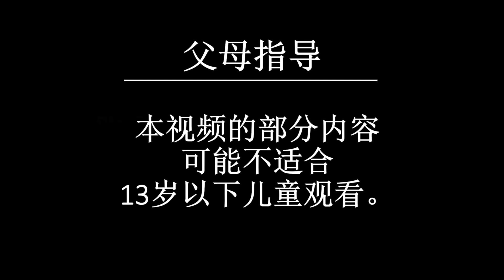开花的树 | A Flowering Tree Story | 睡前故事 | 中文童話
开花的树 | A Flowering Tree Story in Chinese | 睡前故事 | 童話故事 | 儿童故事 | 故事 | 4K UHD | 中文童話 | @ChineseFinance

父母指导
本视频的部分内容 可能不适合 13岁以下儿童观看

免责声明

“中文童话频道”（The Chinese Fairy Tales Channel）及其所有视频都不属于《儿童网上隐私保护法(美国)》第16 C.F.R.条第312.2款所指的“针对儿童”类别，也不适合于13岁以下的儿童观看。“中文童话频道”（The Chinese Fairy Tales Channel）及其所有者、代理、代表和雇员不会收集任何13岁以下儿童的信息，同时明确否认以“中文童话频道”（The Chinese Fairy Tales Channel）的名义允许任何第三方试图收集13岁以下儿童的信息。此外，“中文童话频道”（The Chinese Fairy Tales Channel）否认对YouTube及其代理、子公司或任何其他附属第三方在数据收集方面的行为和政策负有任何以及全部责任